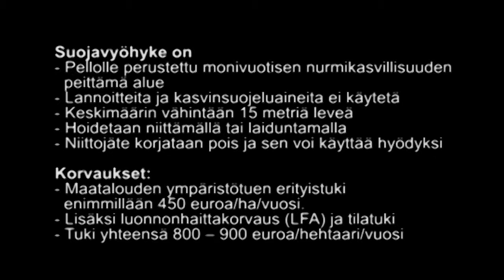Suojavyöhyke osana viljelyä 2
Sipoolaisen viljelijän Seppo Lyytikäisen kokemuksia suojavyöhykkeestä. Kesto 5 min. Kuvaus Jarmo Vääriskoski.